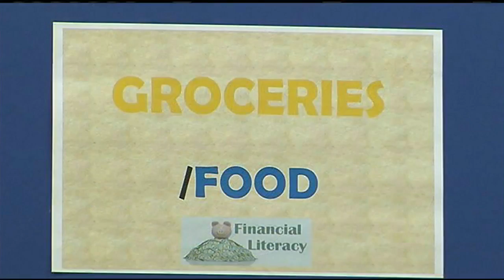High school students taught financial literacy lessons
In addition to math, science, English, and history, students at Chicopee Comp learned some valuable life skills Wednesday.